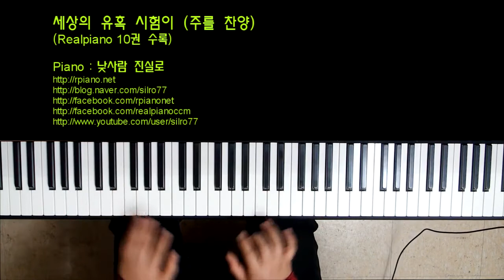세상의 유혹 시험이 - 리얼피아노 CCM 연주악보 10집 3번 수록곡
리얼피아노 10권은 리얼피아노 2권, 6권에 이은 세번째 CCM 모음집입니다.
한국 교회에서 수십년간 꾸준히 사랑받아왔고 여전히 애창되고 있는 찬송가, 복음성가
15곡이 엄선되어 세련된 피아노 연주로 재탄생되었습니다.

'낮사람 진실로' 의 리얼피아노 악보집은 "적당히 예쁘게 들리는" 악보집입니다.
너무 단조로운 편곡으로 인한 촌스러움을 피하면서도
재즈화음을 너무 남발한 어려운 편곡도 아닌
그저 적당히 듣기 편하고 세련된 예쁜소리를 들려주는 그런 악보집입니다.

곡 하나하나가 하나의 연주곡 형태로 이루어진 2단 악보라서
일반 연주곡의 형태로도, 교회에서 기도시간 등에 활용하기가 용이합니다.
또한 종전과는 다른 화성진행이 많이 포함되어 있어서
기존의 코드 패턴에서 벗어나 다양한 표현을 원했던 반주자 분들에게 추천합니다.

취미로 피아노를 즐기는 사람들에게는 감미로운 연주를 통한 즐거움을,
특별히 교회에서 반주를 맡은 이에게는 새로운 방향을 제시해줄 악보집 리얼피아노 시리즈.

피아노 앞에 앉아 연주하고 있노라면
누군가 다가와 지긋하게 "이거 무슨 악보야?" 라고 묻는 놀라운 경험을
하게 만들 그 악보 "리얼피아노"